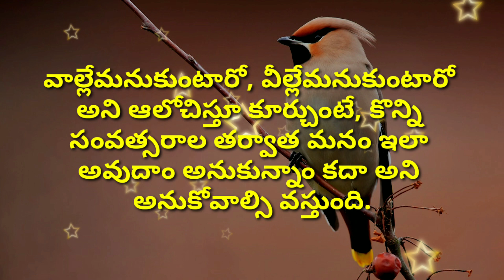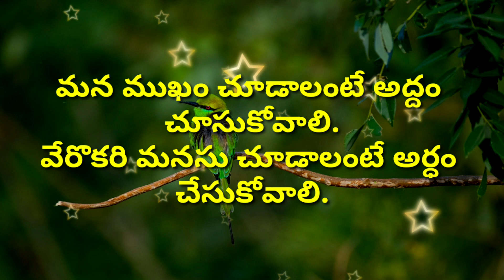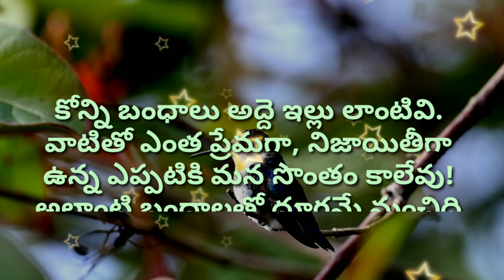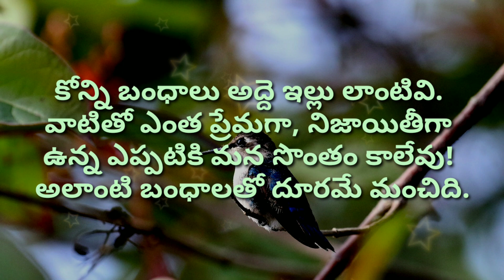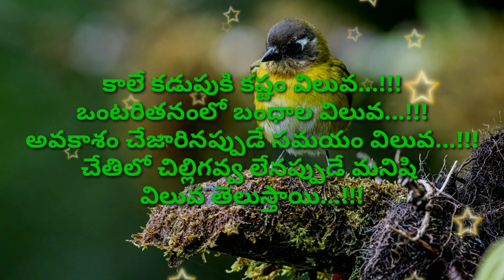Neethi vakyalu #515 | manchi matalu | jeevitha satyalu | telugu sukthulu | top matalu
telugu lo manchi matalu
amazing motivational speech
jeevitha satyalu telugu matalu
good quotations in telugu
best inspirational words telugu lo
suktulu quotes video
youtube manchi matalu telugu
manchi matalu youtube lo
manchi matalu (మంచి మాటలు) famous quotes in telugu
best manchi matalu
good jeevitha satyalu
powerful suktulu
amazing neethi vakyalu

credit info : Images And Videos